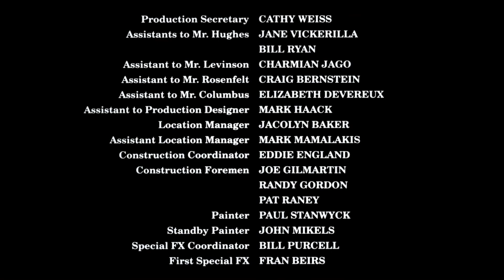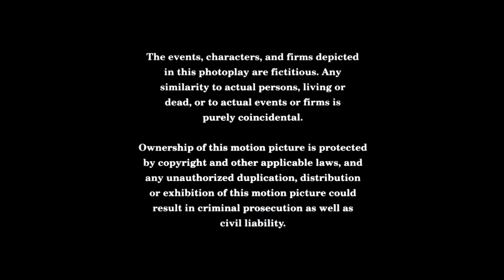Home Alone (1990) End Credits (CTV airing)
No split screen credits because this aired on Christmas Eve.